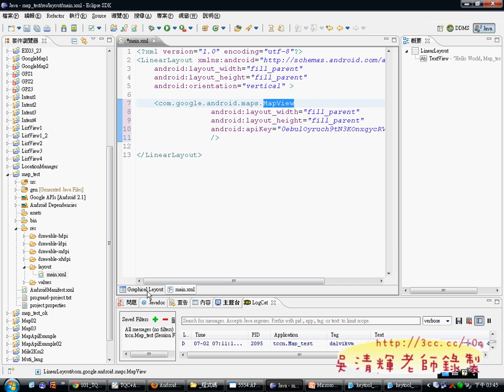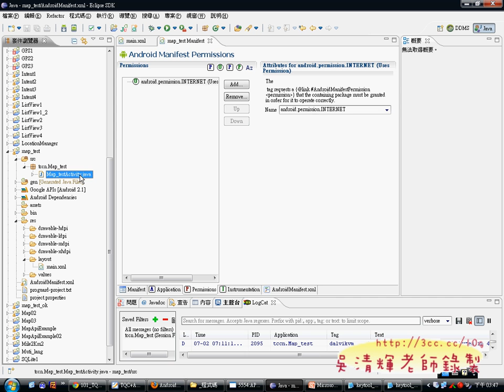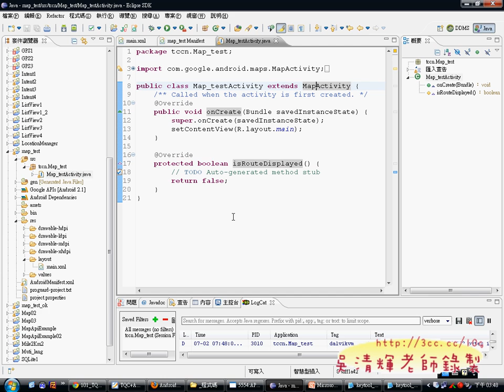13_如何在Android使用GOOGLE_Map(慈濟APP教學 吳老師提供)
1010702慈濟資工Android APP證照分享

今天主要課程內容是教大家如何在 Android 中查詢地圖的相關知識，
因為會用到GOOGLE MAP，所以一定要用GOOGLE APIS的程式庫，
因為需要用到GOOGLE MAP，所以也必須取得電腦的MD5，
並註冊一組API KEY，地圖才能正確顯示出來，
這部分的流程比較困難的是用API取的GPS定為訊息，
所以需要一些使用經驗，否則還是會很抽象，
看大家對這個部分雖然有興趣，但理解不易，
還好都有畫面與程式碼提供，所以大家都能順利做出來，
還有同學用解題秘笈的程式碼步驟做，結果放棄，
因為實在太複雜!用了我簡單步驟還真的容易多了。

此次應慈濟資工系之邀，特地從台北到花蓮分享教學心得與講解JAVA基礎，
並輔導師生通過JAVA&android2證照。

到花蓮教課的心情很特別，每次會到花蓮都是旅遊，
而這次卻是要去教課，雖然JAVA對我非難事，但總還是有些緊張，
還好這裡的師生感覺上很質樸，所有一切感覺都變慢，
在山明水秀的環境下上課，加上清新的空氣，腦袋也變清楚了，
教起JAVA變得更流暢許多。
雖然離台北遙遠，但花蓮的數位資源並沒有相差太多，
學生的素質基本上還好，只是一直以來的老問題，學生對程式設計課程依舊沒什麼興趣，
所以來聽講的學生並不是很多。
但我相信無論學生人數多寡，只要錄製下來，除了可以協助想學習的學生學好，
可以重複聽講到學會為止外，也可以讓更多想學JAVA的學習者受益。

5點下課後就直奔七星潭，大概10分鐘車程就到了!只能說能在這裡教書真事件享受的事，
沒有台北的忙碌與壓力，又可以在空閒隨處都可以接近大自然，享受輕鬆自在的芬多精。

以下是影音內容：
01_GOOGLE地圖查詢與街景查詢
02_TQC+308題試題解說
03_檢查是否安裝GOOGLE_APIS版本
04_Google地圖應用程式準備工作
05_TQC+308題專案建立與Menifest檔設定
06_TQC+308題程式設計之一
07_TQC+308題程式設計之二
08_TQC+308題程式設計之三
09_TQC+308題程式設計之四(GeoPoint)
10_TQC+308題程式設計之五(結果)
11_如何產生地圖API_Key說明
12_如何產生地圖API_Key說明補充
13_如何在Android使用GOOGLE_Map
14_如何縮放GOOGLE_Map
15_TQC+306題重點解說

APP教學,APP開發,APP設計,JAVA證照, TQC PLUS, 吳清輝老師, 吳老師提供, 慈濟資工, 湜憶電腦, 程式開發, 線上